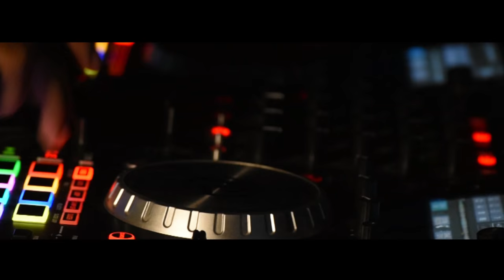Animal - Marlyn Vansen Offical Music Video